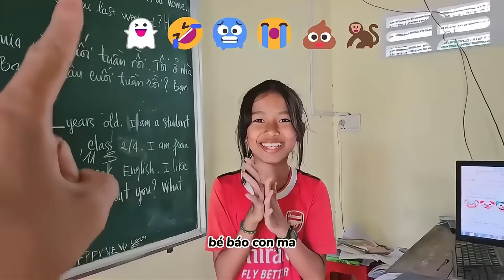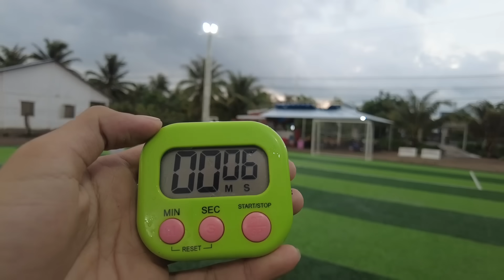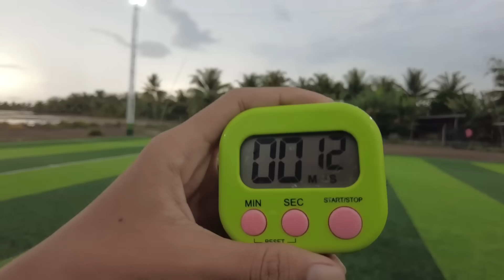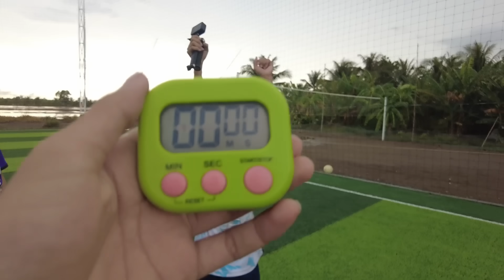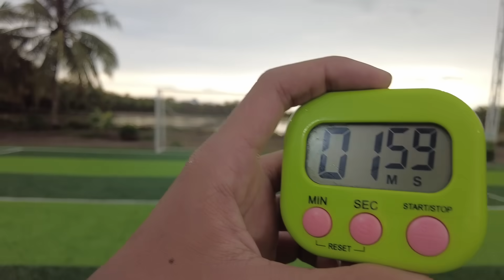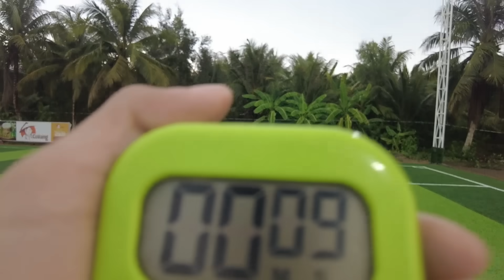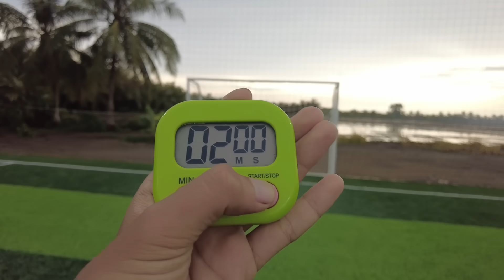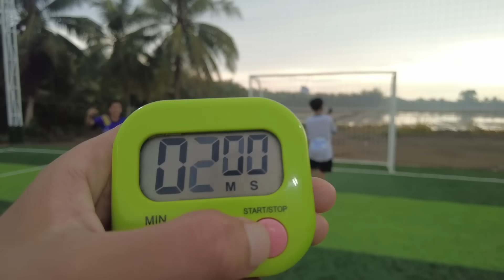Sinh Tồn Trong Sân Bóng Bằng Cách Xé Bảng Tên - Trần Vy Vy Tập 56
Sinh Tồn Trong Sân Bóng Bằng Cách Xé Bảng Tên - Trần Vy Vy Tập 56. Ở tập này mình đã nâng cấp trò xé bảng tên lên một bậc khó hơn đó chính là phải dùng trái bóng để ghi điểm và dùng trái bóng để xé bảng tên của những người chơi khác. Không biết lần này ai sẽ là người dành chiến thắng đây. Cùng xem với Vy Vy nha
** Tôi luôn tôn trọng người sáng tạo nội dung nên nếu bạn có bất kì vấn đề nào liên quan đến bản quyền, vui lòng gửi mình email để mình cùng nhau thống nhất cách giải quyết. Cảm ơn sự hợp tác từ bạn!!!
© Bản quyền thuộc về Trần Vy Vy
© Copyright By Trần Vy Vy & Do not Reup.